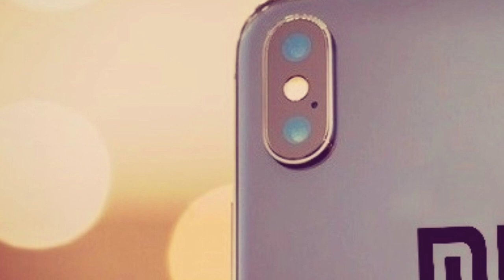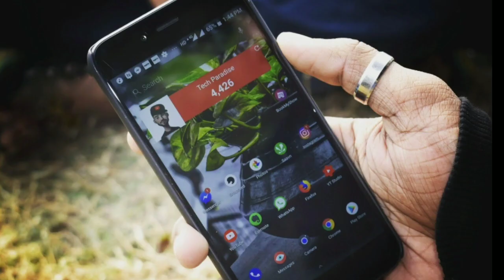Mi A2 - The Next Budget King !!! ✔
This is all about Mi A2 you Must Know + Leaked Images